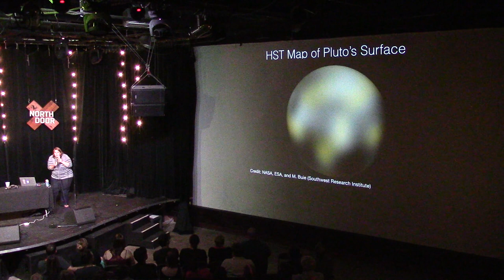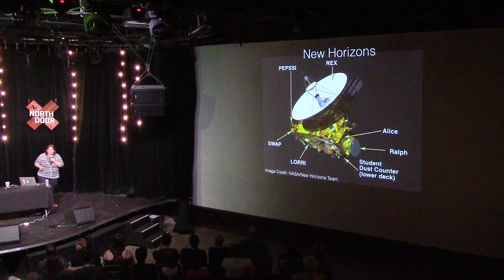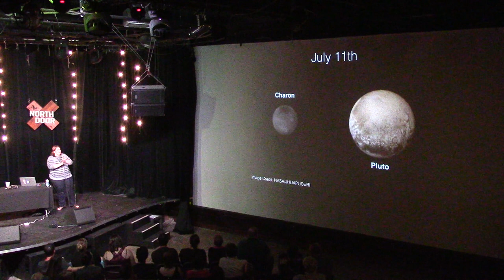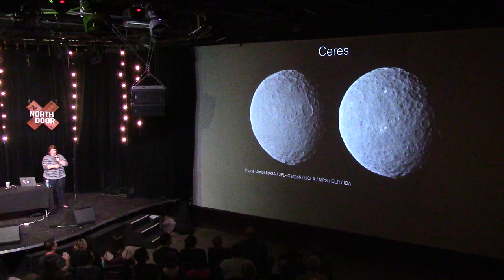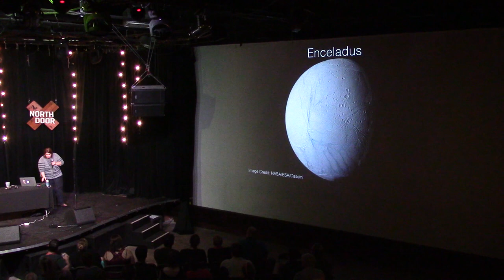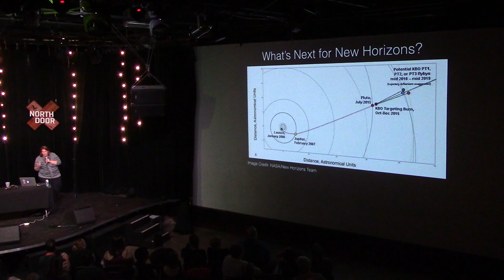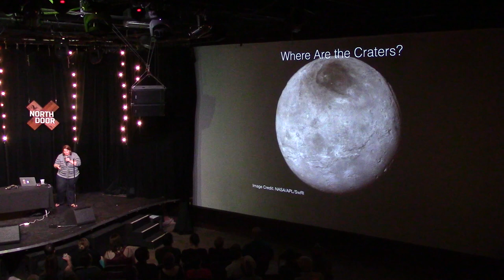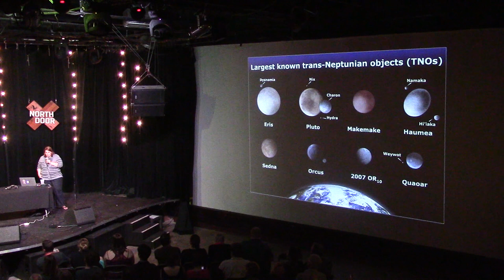AoTATX #12: Tales from the Outer Solar System by OGAoT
OGAoT (aka Dr. Meg Schwamb, founder of the first Astronomy on Tap in New York) talks about Pluto and the outer Solar System at Astronomy on Tap ATX #12, held at The North Door in Austin, Texas on 20 October 2015.